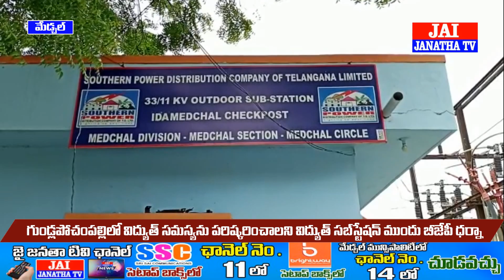గుండ్లపోచంపల్లిలో కరెంట్ సమస్యను పరిష్కరించాలని విద్యుత్ సబ్ స్టేషన్ ముందు బీజేపీ ధర్నా